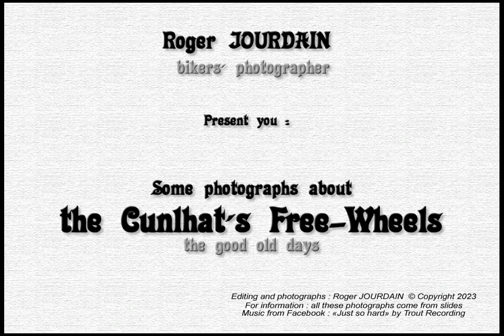Petite rétrospective des Free Wheels de Cunlhat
A mes amis bikers !
C'était l'époque des vrais bikers qui savaient ce que c'était le "A&R". Parce qu'à l'heure actuelle, les pourris n'hésitent plus à vous tirer dans le dos. J'en ai fait les frais avec un salopard qui n'a même pas connu ces Free-Wheels de Cunlhat !